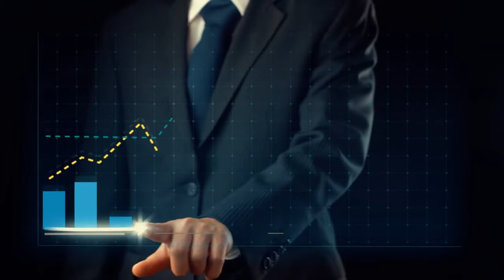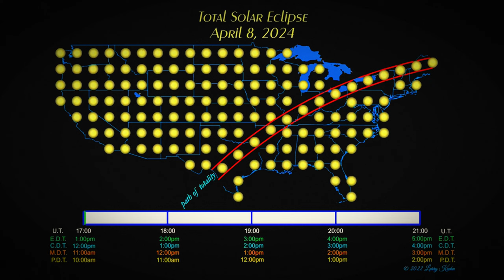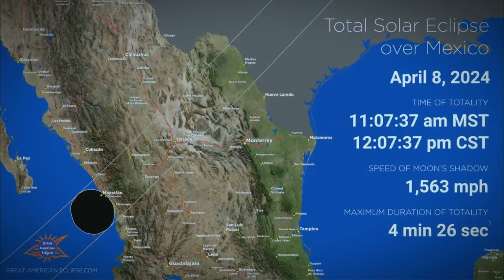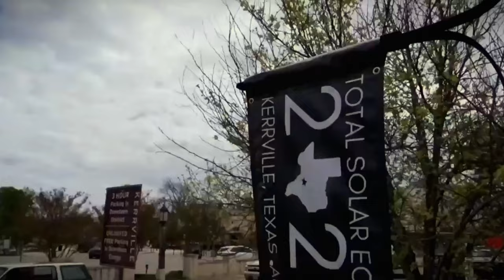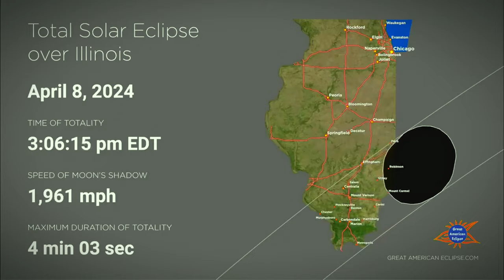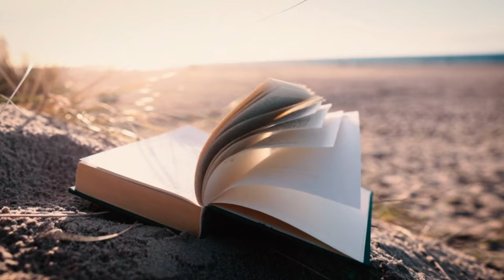2024 Eclipse - The Best Cities To View The Solar Eclipse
Want to watch the 2024 solar eclipse? Watch us as we explore the best cities to see the 2024 solar eclipse!